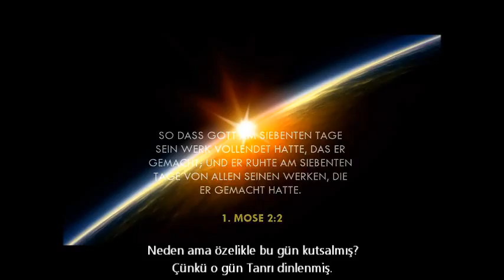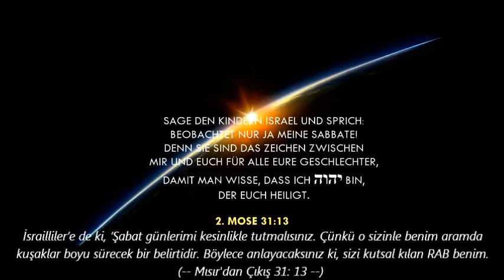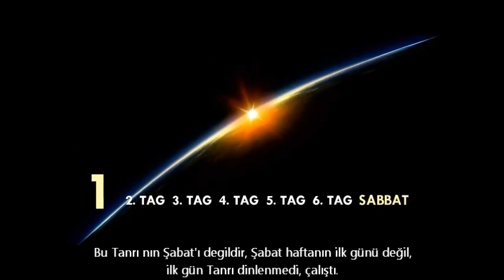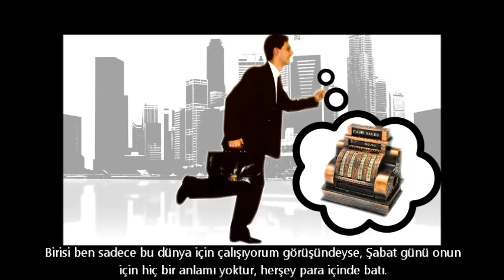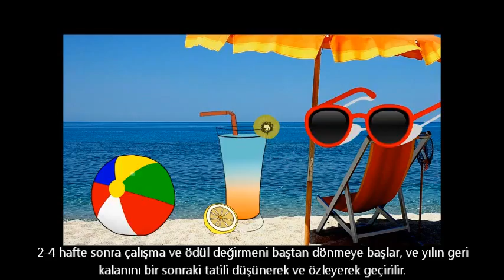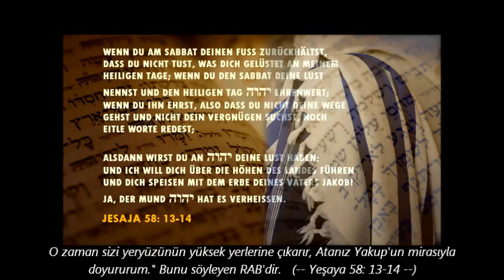İncilin Kutsal Bayramı: Şabat Günü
Mısır'dan Çıkış 20: 8
«Şabat Günü'nü kutsal sayarak anımsa!»

Malaki 4: 4
«Kulum Musa'nın yasasını, bütün İsrail'e iletmesi için Horev Dağı'nda ona verdiğim kuralları, ilkeleri anımsayın!»

Matta 24: 20
«Dua edin ki, kaçışınız kışa ya da Şabat Günü'ne rastlamasın!»